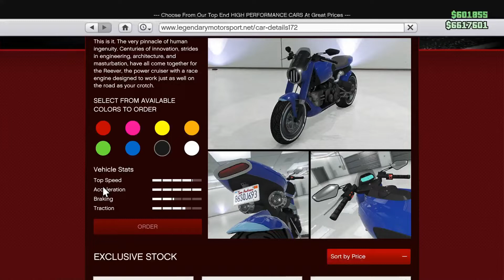Gta reever (video review idk)